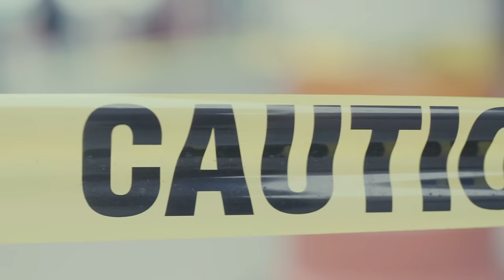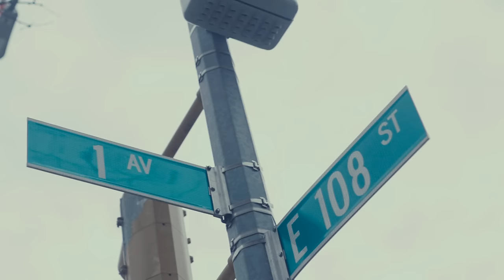Dave East - Prosper